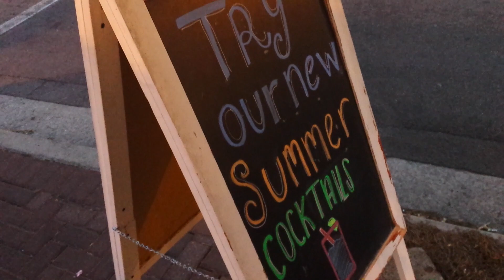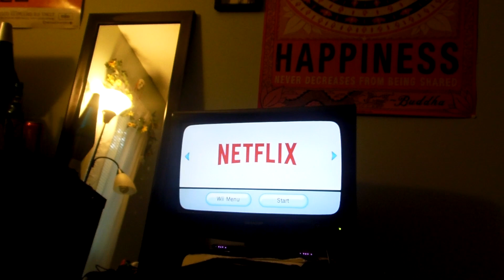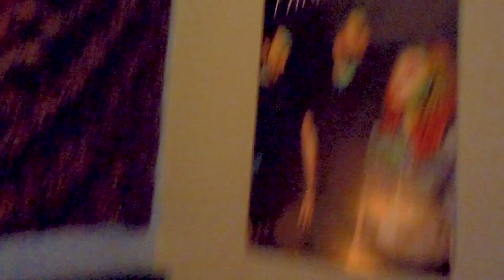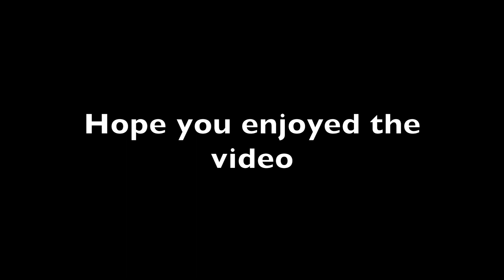SEPTUM SISTA: Summer Vlog 6 (6.14.15 - 6.21.15)